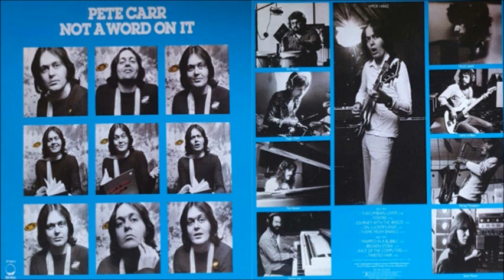Pete Carr - Not A Word On It [Full Album] (1976)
1. Tuscumbian Lover [0:00]
2. Foxfire [5:36]
3. Journey With The Breeze [10:02]
4. On Lucifer's Knee [14:49]
5. Theme From Sparkle [18:40]
6. Trapped In A Bubble [23:41]
7. Broken Stone [27:11]
8. Race Of The Computers [32:40]
9. Twisted Hair [36:38]